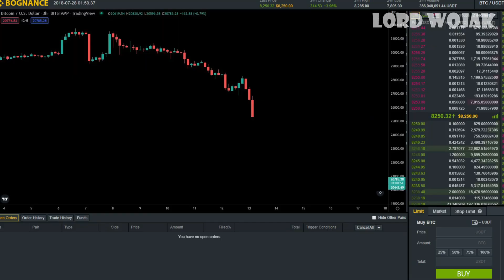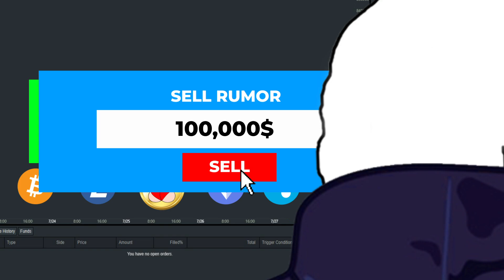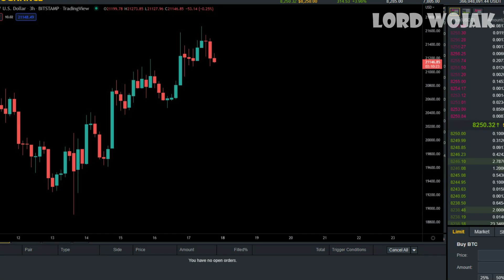Getting Rich With Crypto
Getting Rich With Crypto! In this episode of Lord Wojak, Wojak tries to create his own coin in the cryptocurrency market.

🔸Bitcoin/BTC:
3MCqc5Bi1B14G6nxwHzJApLxcwAkQv8zWs

🔸Ethereum/ETH:
0x2bc378ECed478d6aE4d507cC57dBb0840c692B47

🔸Cardano/ADA:
addr1vyl7vemdykv5t4arvrvwawkz6rlx498w6uk3h3jylwtanfcrdpt0f

🔸Shiba Inu:
0x2fC2A9F64c6B56E5E3C94710Eb80Fa4603FA2958